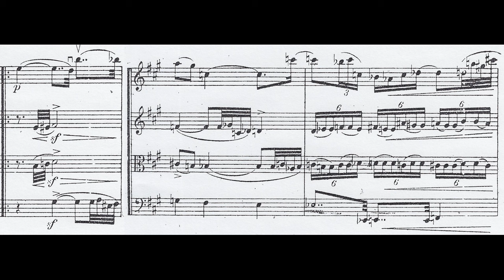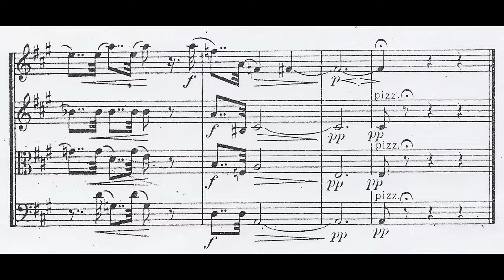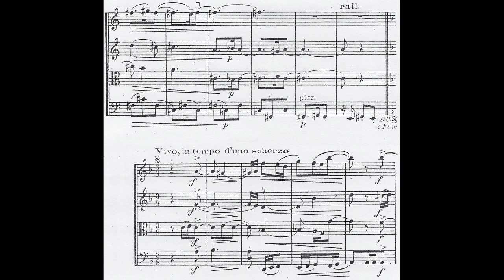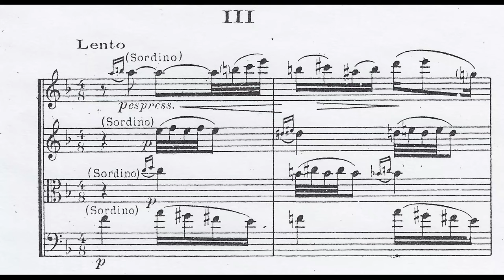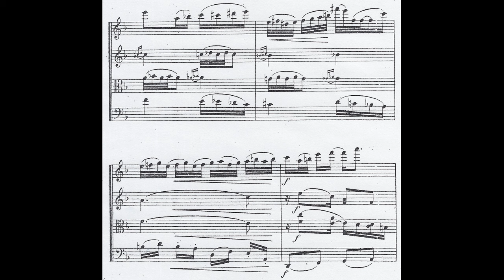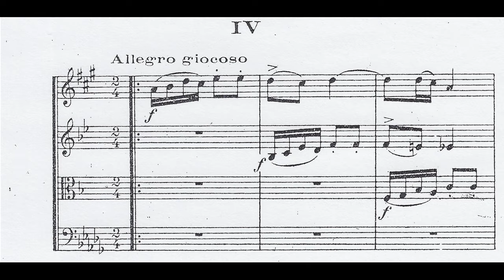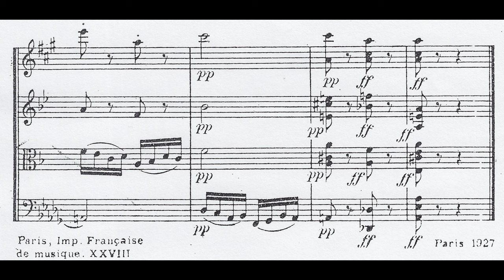Manuel M. PONCE: QUATRE MINIATURES pour Quatuor à Cordes (1927) [Vídeo-Score]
Interpretación: Cuarteto de Cuerdas de la Ciudad de México

Violín I: Miguel Meissner
Violín II: Pablo Martínez
Viola: Miguel Zemtsov
Violoncello: Gustavo Martín

[Grabación efectuada en Octubre de 1997; Immanuel-Kirche in Wuppertal, DE]

Manuel María Ponce Cuéllar (Fresnillo [Zacatecas], México 08/XII/1882 † 24/IV/1948 Ciudad de México)

~CUATRO MINIATURAS para CUARTETO DE CUERDAS~

I. Moderato enérgico [La mayor]
II. Vivo, in tempo d'uno scherzo. Molto più lento. Tempo Primo [Re menor]
III. Lento [Fa mayor]
IV. Allegro giocoso [La mayor; ¿?]

En cuanto al campo formativo, dos estancias en Europa consolidaron en el lenguaje musical del compositor mexicano MANUEL M. PONCE su transición del ROMANTICISMO (gestado en suelo patrio tras su depuración por los primeros estudios en Italia y Alemania), en dirección frontal al IMPRESIONISMO de vena francesa, aspecto cúspide en la Modernidad cosmopolita de su pensamiento artístico, logro de una Madurez consagrada al oficio compositivo.

En 1925 obtuvo Ponce una beca de la Secretaría de Educación Pública (SEP) para realizar, por segunda ocasión en Europa, estudios profesionales enfocados en pedagogía y folklor musical, aunque después los viró hacia la licenciatura en composición (ya alguna vez hemos apuntado que la exigua beca del gobierno para Ponce era tan sólo por seis meses; los nueve años que vivió en París, su estancia y sus estudios, fueron en realidad gastos financiados por él mismo).

En Mayo de aquel año partió Ponce junto a su esposa Clema, desde el puerto de Veracruz (embarcados en el vapor 'Espagne' de la Compañía Transatlántica Francesa) con rumbo hacia el país galo, al cual arribaron a finales de junio. Para Octubre del corriente Ponce ya se hallaba inscrito en la École Normale de Musique, habiendo de cumplir con todos los menesteres de las cátedras de armonía y composición a cargo de Nadia Boulanger y Paul Dukas.

Entre los varios trabajos realizados por Ponce en aquella segunda estancia (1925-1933), en que cultivó con mayor fecundidad su repertorio vocal y de música de cámara, surgen como fruto sus exquisitas QUATRE MINIATURES para cuarteto de cuerdas, escritas en París durante el año 1927. Esas piezas muestran a un Ponce como diestro constructor de miniaturas: flexible y sin mucho esfuerzo, reúne en más que reducido espacio la densidad de la polifonía barroca; sólido equilibrio de las formas musicales: scherzo clásico, un 'fugato' galante virtuoso; trazo melódico con exaltadas florituras que siempre conservan lo diáfano del canto. Todos esos elementos, son matizados por el impresionismo efectista/colorista de su lenguaje musical autónomo.

Un aspecto estilístico/técnico interesante por destacar en esta obra (así como en la generalidad de aquellas composiciones del 'Ponce Moderno' perfilado por el segundo periodo europeo) es el Neoclasicismo, muy en boga en el ámbito parisino de los años 20's/30's del siglo XX. Al respecto comenta certeramente el Dr. Jorge Barrón Corvera lo siguiente:

'[...] dentro de su contexto tonal, el vocabulario armónico de Ponce tiende a la inestabilidad tonal y también se vuelve cada vez más disonante. Además de la neomodalidad y los procedimientos armónicos impresionistas, en algunas de sus obras más aventureras [las QUATRE MINIATURES; por ejemplo] se puede encontrar armonía no terciana, politonalidad, pandiatonicismo y pasajes de cromatismo extremo que rozan la atonalidad, así como un mayor uso de disonancias no resueltas. De acuerdo con las tendencias neoclásicas, varias de estas obras presentan una concepción [armónica] más horizontal que vertical. Por tanto, muchas de las disonancias no resueltas son a menudo el resultado de un contrapunto disonante' (sic.)

« en 'Manuel María Ponce: A Bio-Bibliography'; Praeger Publishers 2004, pág.27 »

Vale acotar que de las MINIATURES el último movimiento (IV. Allegro giocoso) tiene un componente intrépido, que es su escritura en cuatro armaduras distintas, a saber: La mayor (vln.I), Si bemol mayor (vln.II), Fa mayor (vla.) y Re bemol mayor (vc.). Aún con todas las (in)flexiones armónicas y disonancias, Ponce concibió toda la obra sobre fuertes intenciones tonales.

Para finalizar, el estreno de las QUATRE MINIATURES se efectuó el 6 de mayo de 1928 en la École Normale de Musique de París, Francia; a cargo de los instrumentistas Vladimir Voulfman (violín I), Jaime Figueroa (violín II), Blanpain (viola) y M. Reculard (violoncello). Por su parte, la primera audición de la misma en suelo patrio se realizó el 28 de julio de 1929 en el Anfiteatro de la Escuela Nacional Preparatoria (actual Museo del Antiguo Colegio de San Ildefonso) en Ciudad de México, con la participación de Micheline Reichert (vln.I), José Rocabruna (vln.II), Manuel Torres (vla.) y Jesús Torres (vc.).